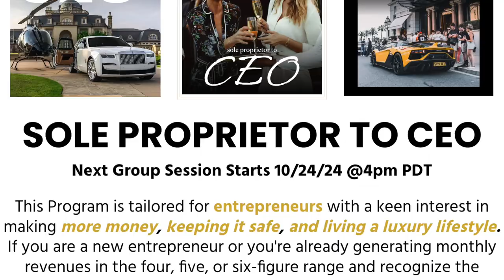The Truth About Domestic Asset Protection Trusts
Alright now Secured Entrepreneurs!!! Let's get into the truth about domestic asset protection trusts!